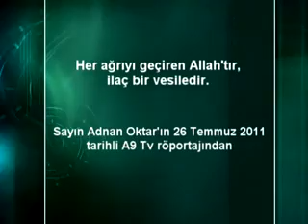ADNAN OKTAR: "HER AĞRIYI GEÇİREN ALLAH'TIR, İLAÇ BİR VESİLEDİR"